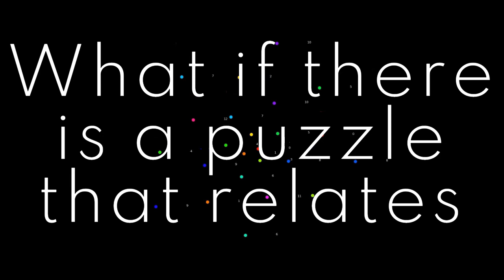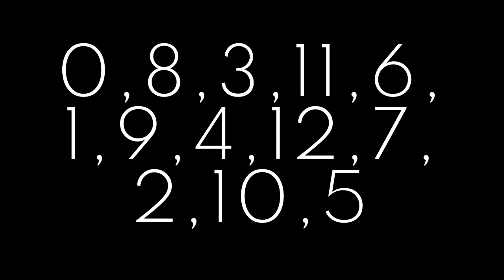Puzzle: Find graphic relations between sequences based on different curated ratios & N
SOLUTION TO THE PUZZLE :
Context and plot machine (solution to this puzzle,spoiler alert):

Another more convoluted solution to the same kind of puzzle, found in a similar context.
Full solution to this puzzle at the end of this text. To avoid spoilers don't click now on these either